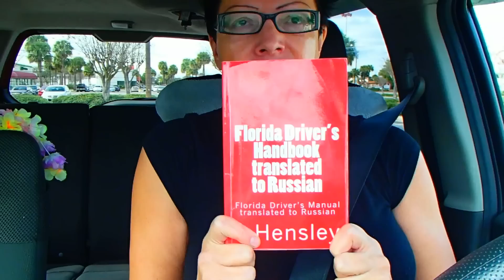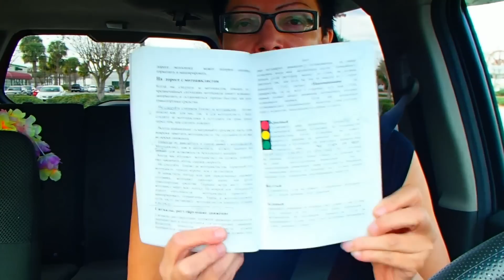США Грин Карта, Статус Беженца ПДД без помощи АДВОКАТА 21.01.2013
видео закончилось на фразе: ОБЯЗАТЕЛЬНО ПРОВЕРЬТЕ СВОЕ ЗДОРОВЬЕ И ЗУБЫ.